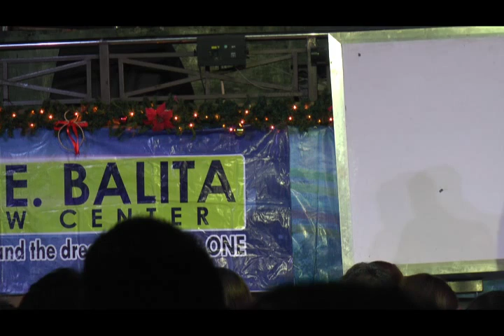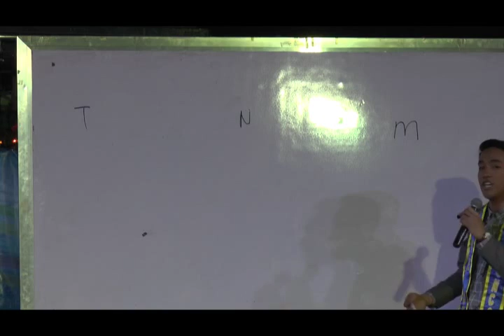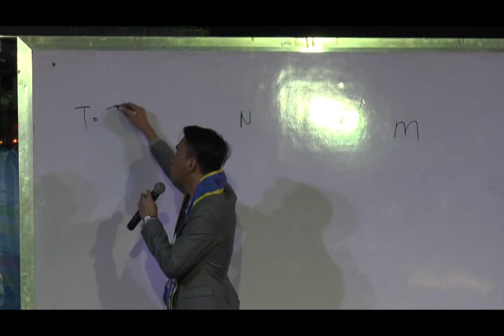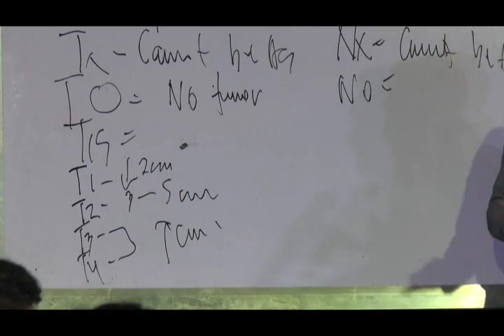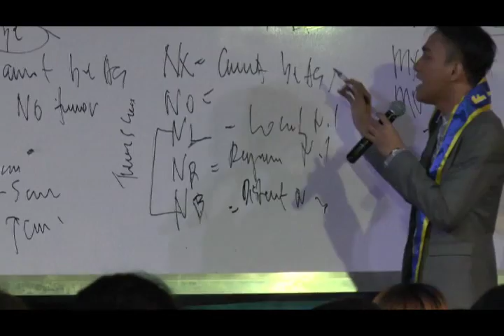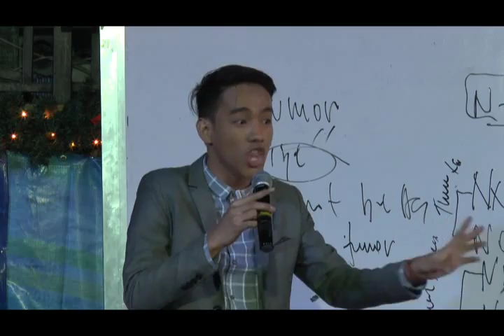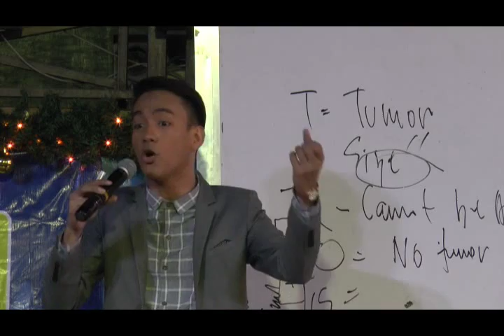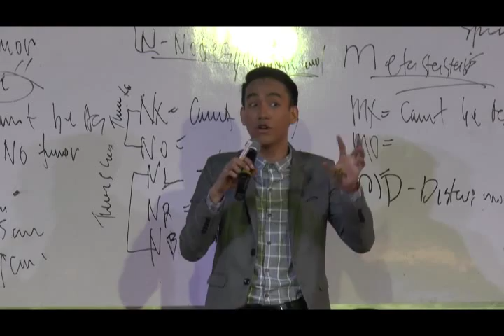04 Donald Escaño